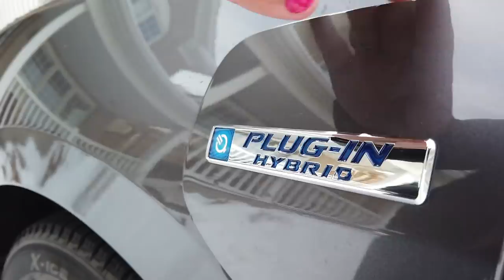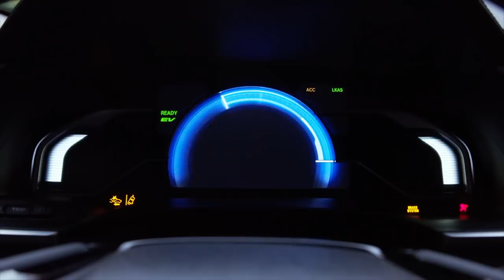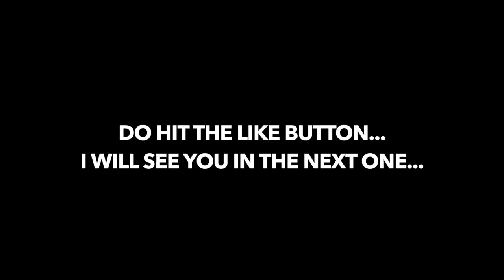Ye hai Honda Electric Car. Better than my TESLA? | Indian Vlogger in Canada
This video is about my Honda Clarity Plug in Hybrid. My Wife thinks this is better than Tesla. Do you agree?

A little about me: My Name is Ravish, I am Indian who has been Living in Canada for last 10 year, I have lived in USA for 5 years. I am your typical NRI who is raising his family in North America. I upload frequent hindi vlogs on youtube about my life in Canada, travel vlogs in hindi and tech videos in Hindi.